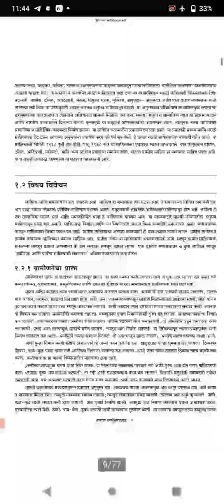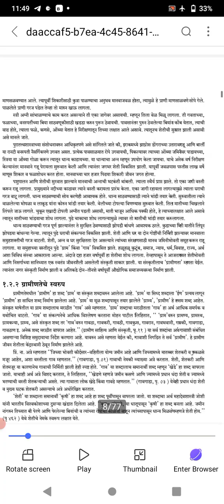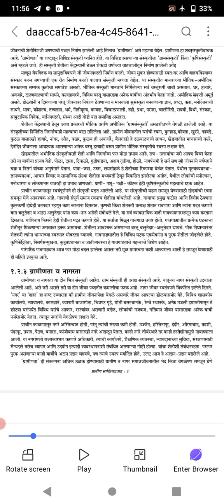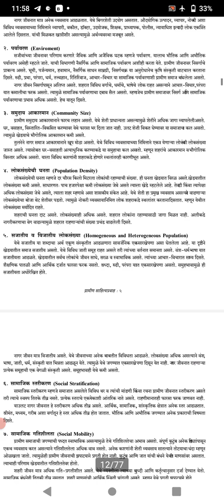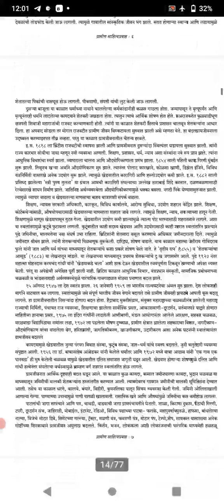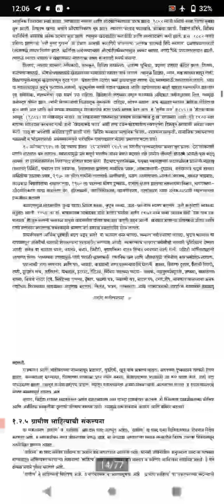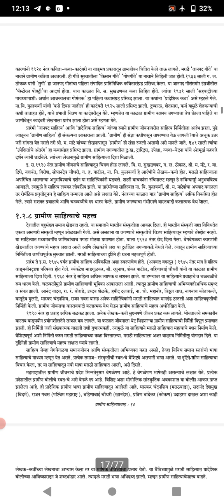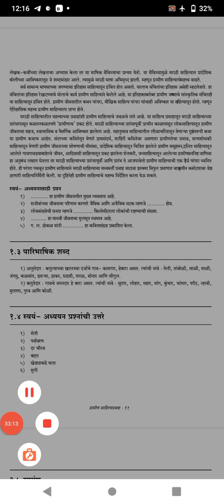M54 MAR 422 Book -2 Ghatak -1 (graminta aani Gramin Sahitya Sankalpana)